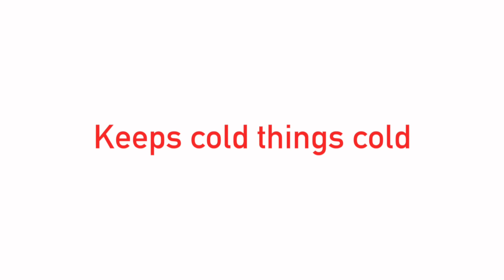The not-so-scientific experiment: Keeps cold things cold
#‎MyThermosLab‬ ‪#‎WatchNWin Contest Starts Now! ‪Round2
Watch this video and answer a question then you gonna have a chance to win iPad Air 2!